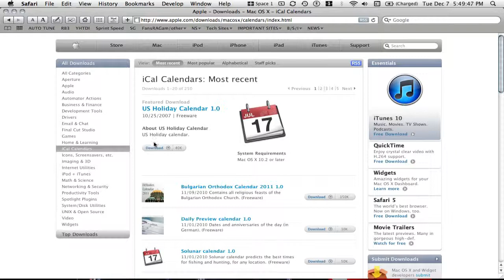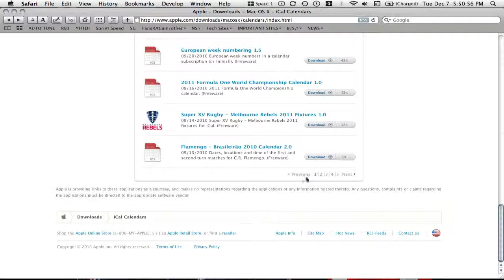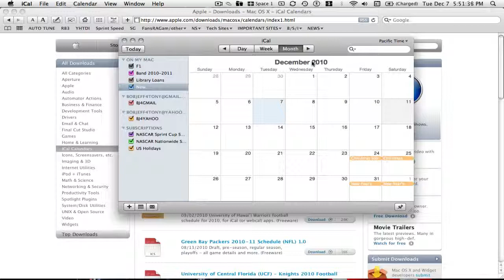How install iCal Calendars Online to iCal